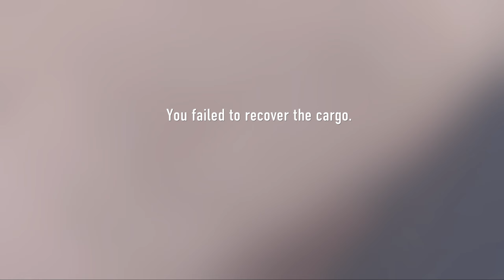Call of Duty Advanced Warfare Walkthrough Part 9 - CRASH (COD AW)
Call of Duty Advanced Warfare Walkthrough Part 9  Crash